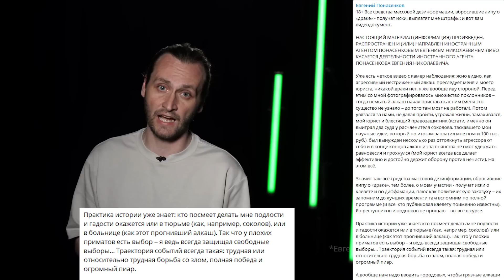Иноагент Понасенков* назвал «прогнившим алкашом» мужчину, которого его друг отправил в реанимацию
Евгений Понасенков* назвал "немытым алкашом" мужчину, которого его друг-юрист отправил в реанимацию. Разбираемся в отвратительной истории, в которую вляпался Маэстро*.

*включён в реестр иноагентов